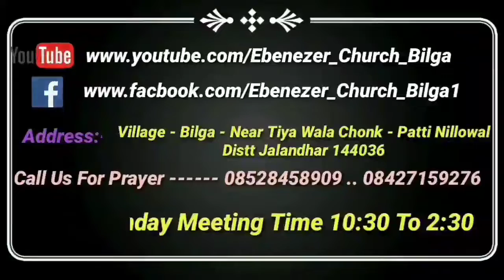Heeling Prayer ( ਪ੍ਰਮੇਸ਼ਵਰ ਦੇ ਵੱਡੇ ਵੱਡੇ ਕੰਮ) Piplawali ( Hoshiarpur) By Pastor Pawan Kumar